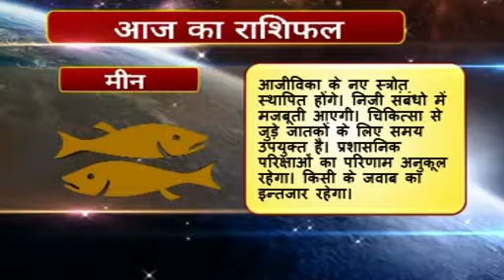Rashifal hindi 12 Meen 29 03 2016